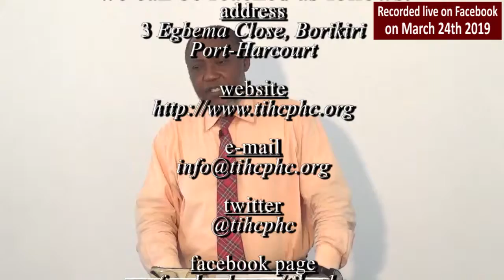Prayer of Repentance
This clip is the segment of prayer on the issue of repentance.